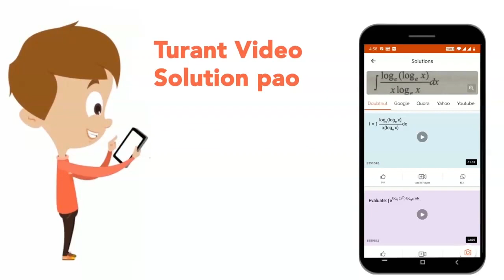In determination of frequency of a.c. mains using a sonometer, a.c. is supplied to electromagnet